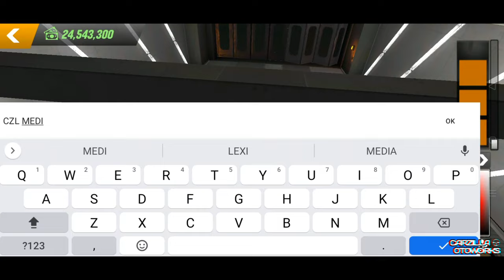Upgrading the Project Drag Diesel Pickup | Carbon Fibers | Carzilla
Upgrading the Project Drag Diesel Pickup | Carbon Fibers |
Car Parking Multiplayer by Olzhass
Carzilla